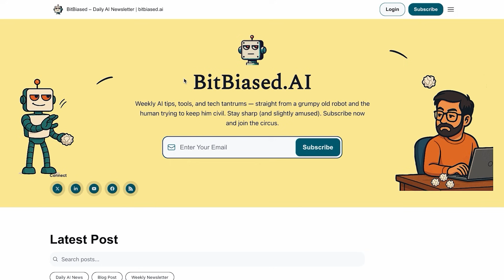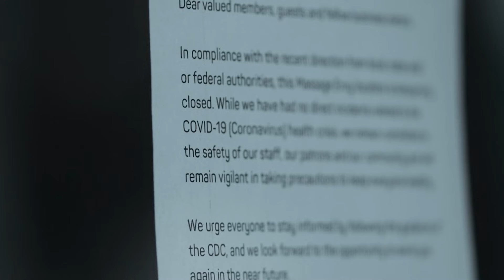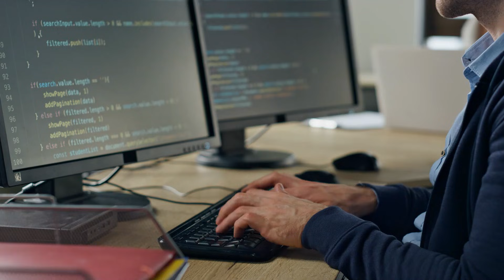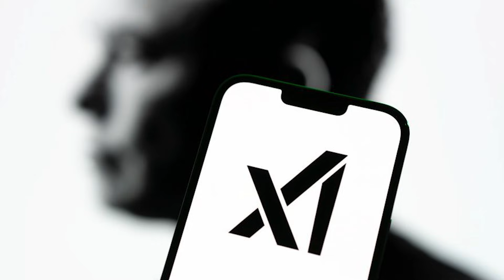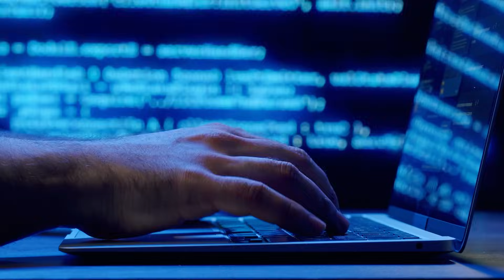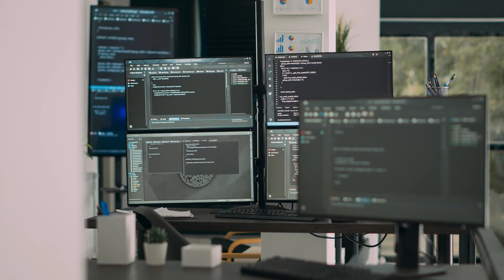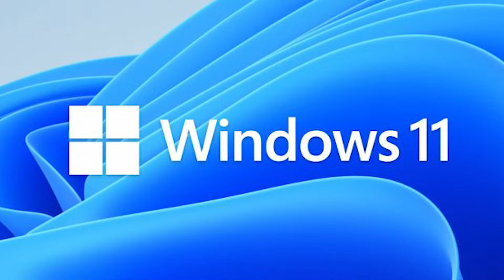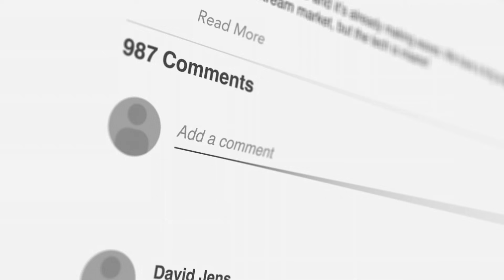Elon Musk’s “Macrohard” Could Actually Destroy Microsoft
Elon Musk just launched one of his boldest projects yet — Macrohard, an entirely AI-driven software company designed to rival Microsoft. No human developers, no managers, just thousands of AI agents building, testing, and running software.

In this video, we break down:

What Macrohard actually is and how it works

Why Musk thinks AI can replace 220,000+ Microsoft employees

Musk’s track record of turning “impossible” ideas into reality (Tesla, SpaceX, Neuralink)

The massive challenges ahead: trust, scale, bugs, enterprise adoption

When Macrohard could realistically disrupt Microsoft’s empire

This isn’t just about Elon vs. Microsoft — it’s about the future of software development and whether AI can truly run an entire company.

⏱ Timestamps
00:00 Intro
01:32 Is Macrohard Even Real?
03:15 The Vision – An AI-Only Software Company
05:30 What Will Macrohard Actually Build?
07:38 The Supercomputer Behind It All
09:12 Timeline – When Will We See Results?
10:58 Why Musk Might Actually Pull This Off
12:55 What This Means For Microsoft
15:30 Outro